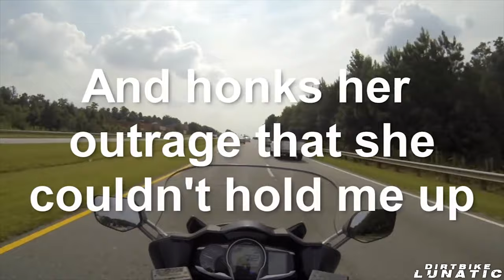Biker Smash Mirror | Road Rage | Angry People vs Bikers Compilation | [Ep. #50]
Compilation of some of the best motorcycle dirt bike crashes, fails & wrecks.

0:59 -RatonDesSables
1:48 -Richard Parkin
2:59 -Tommy Twowheels
4:42 -anonymousx87x
6:23 -Leonardo Twinkle
7:53 -SportBikeRyda24
8:32 -Moorland Moss